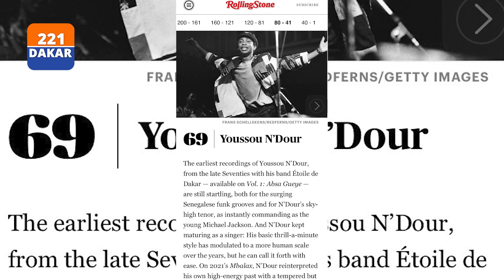MEILLEURS CHANTEURS DE L'HISTOIRE, YOUSSOU NDOUR DEVANT MICHAEL JACKSON ET BOB MARLEY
Le mythique magazine américain Rolling Stone Magazine USA, pour fêter le nouvel an 2023, a publié sa liste traditionnelle des 200 meilleurs chanteurs et chanteuses de tous les temps. Une liste très surprenante du fait de ses nombreuses surprises. La plus grande, c’est bien la star planétaire, la fierté du Sénégal et de l’Afrique, Youssou Ndour